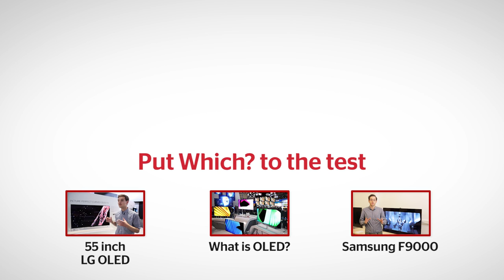Samsung S9C Curved 55 inch OLED TV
The new Samsung S9C Curved OLED TV promises rich colours, deep black and a super sharp image all in a slim and curved package.